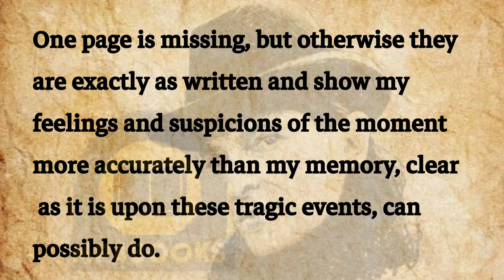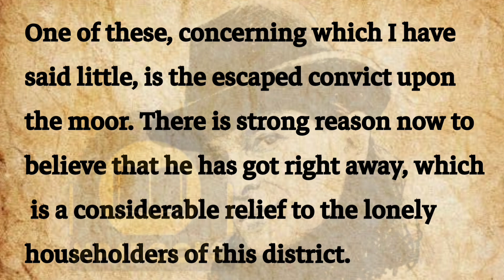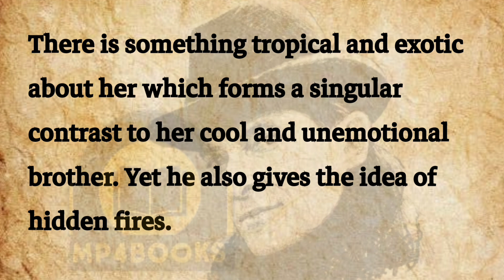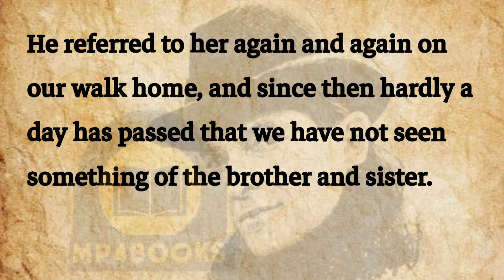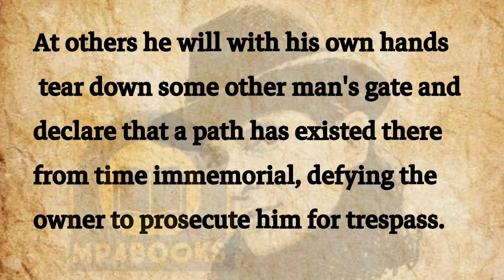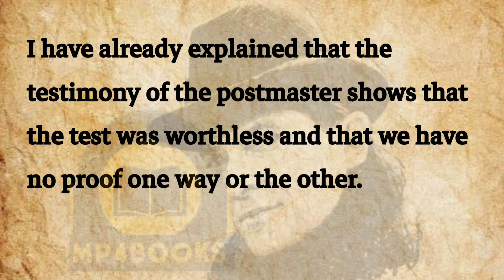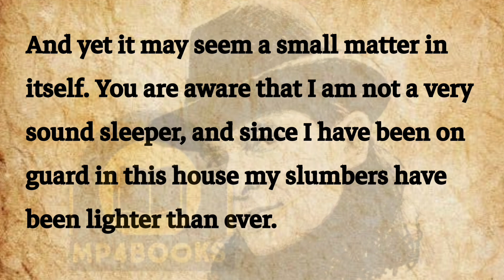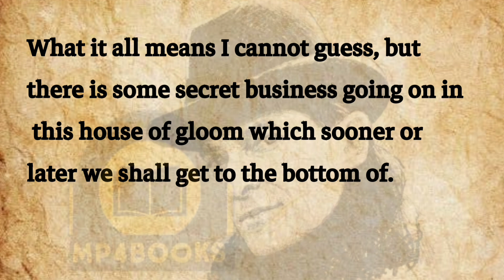Learn English with Sherlock Holmes | The Hound of Baskervilles - 8 | Crime and Mystery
The Hound of the Baskervilles is the third of the four crime novels by British writer Arthur Conan Doyle featuring the detective Sherlock Holmes.

Sherlock Holmes and Dr.Watson
The hound of Baskervilles
The adventures of Engineer's Thumb
The adventure of Gloria Scott
The adventure of a Resident Patient
The adventure of Scarlet letter
Mystery story
Crime Stories
English Story
English through Stories
Improve listening
Advance English
English podcast
Listening Practice

stories#audiobooks#englishstories#fulllengthaudiobooks#sherlockholmes